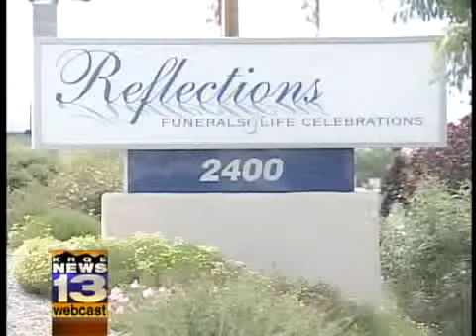Evening Webcast June 26, 2009